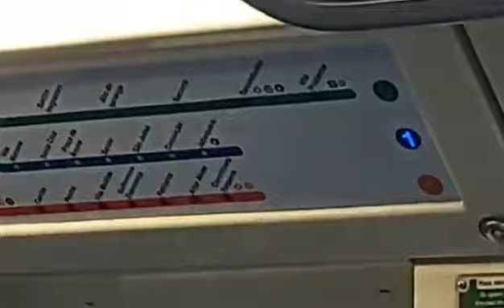J48 na L1 azul | Trecho entre Santana e Parada Inglesa no TUE J48 - Linha 1 Azul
Créditos do video ao Diego

Data: 05/08/19